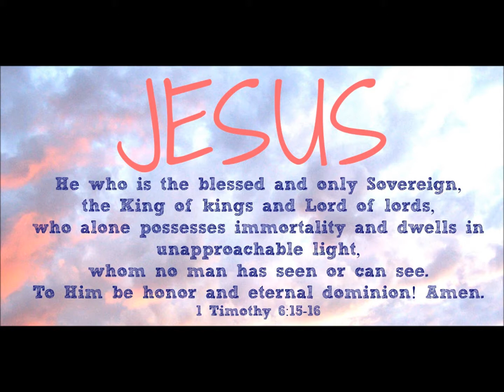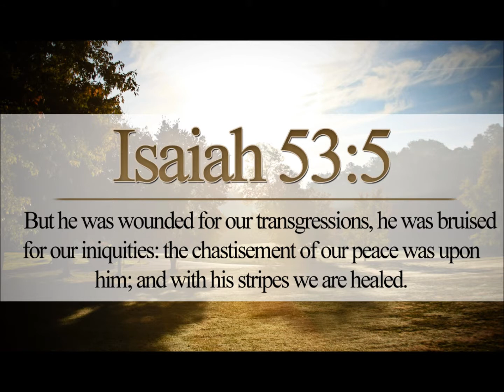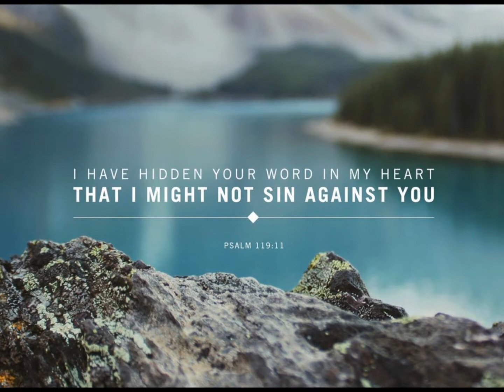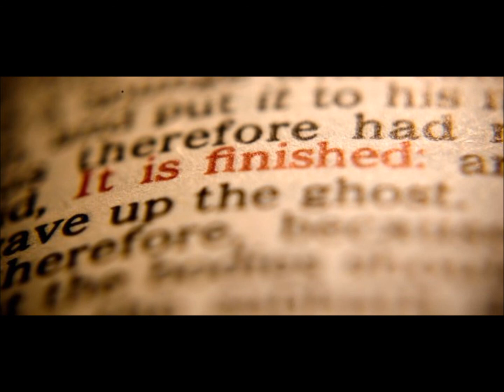Hero | Amante Lacey